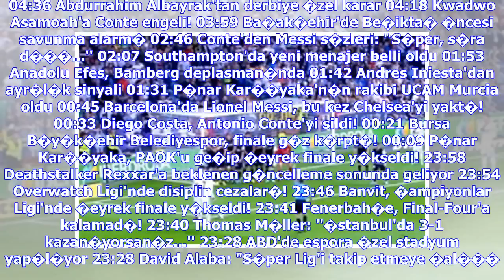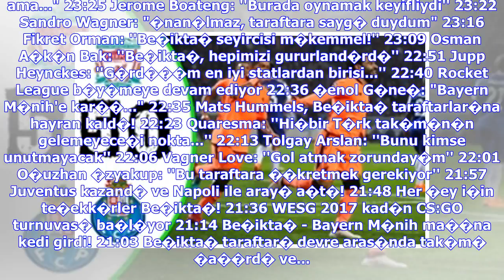Son Dakika Haberleri | Trabzonspor'da Okay Yoku�lu'nun EURO2020 haz�rl���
"Be�ikta� bu saatten sonra ona veda etmeli" Alaba: "S�per Lig'i takip etmek istiyorum ama..." M�ller ve Sandro'dan Be�ikta�'a o hareket! Be�ikta�'a transfer �oku ''21 milyon €'dan fazla'' Derbi �ncesi dev iddia... ''F.Bah�e'yi bize b�rak�n'' Klavye oklar� ile sonraki ya da �nceki habere ge�ebilirsiniz. Trabzonspor'da bu sezon ligde ya�anan dalgal� performans, tak�m� ve camiay� olumsuz etkilese de Okay Yoku�lu'nun s�rekli y�kselen performans� alk�� al�yor. Sezon ilerledik�e potansiyeli ve yetenek...